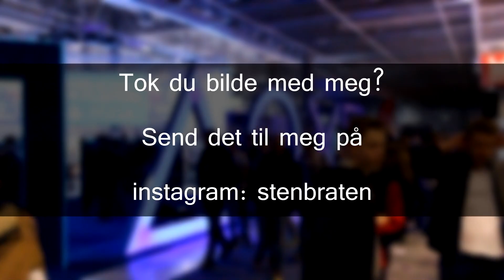QualityMuffin på SPILLEXPO 2014!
Spillexpo var det beste jeg har vært på noen gang! :D Så mange utrolig kule folk, både YouTubere og fans! Hadde aldri drømt om å skrive autografer og bli tatt bilde av, men joda, det skjedde faktisk! :) Takk til alle dere YouTubere som stilte opp når jeg filma! ;)

► Støtt kanalen ved å skru på reklamer :)